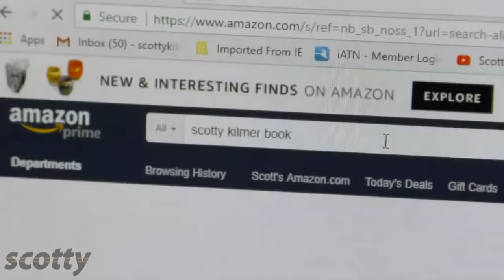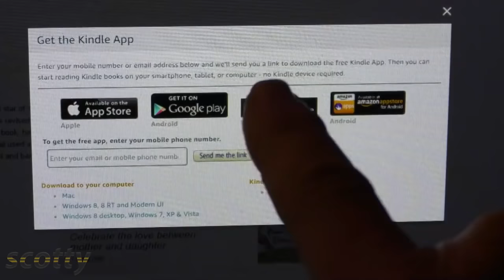Automotive Maintenance and Car Repair DIY Book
Automotive maintenance and car repair DIY book. Scotty wrote a book about buying used cars and car maintenance! Car repair with Scotty Kilmer, an auto mechanic for the last 50 years.

By popular demand! THIS BOOK IS ALSO AVAILABLE IN PAPERBACK NOW for $12, check it out:

And remember, every TUESDAY and FRIDAY I upload a new video on the Scotty Kilmer Channel on YouTube,